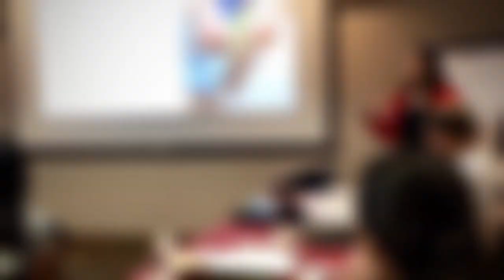Hispanic Access Foundation en Grand Canyon 2019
Conferencias Acceso Hispano en Grand Canyon 2019 y Asociación Pastoral Evangelica de Tucson Az